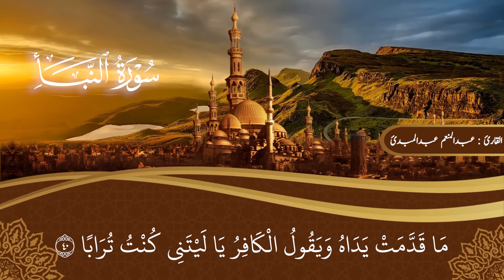سورة النبأ كاملة | Surat Al-Naba full | الشيخ عبدالمنعم عبدالمبدئ